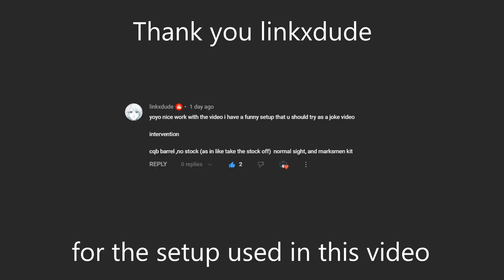This Intervention CQB Is So Goofy.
Thank you @linkxdude for the setup used in this video.

Idk what to put besides this was fun to use.